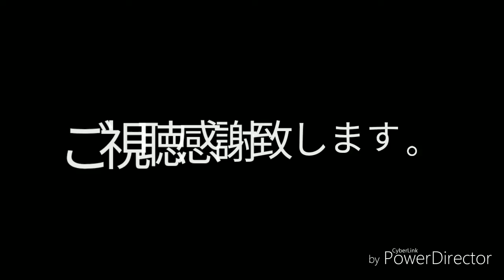屋根の上のバードショー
母屋に時々来てくれるお客様です。
空の鳥を見るがよい。
マタイ6:26　口語訳聖書